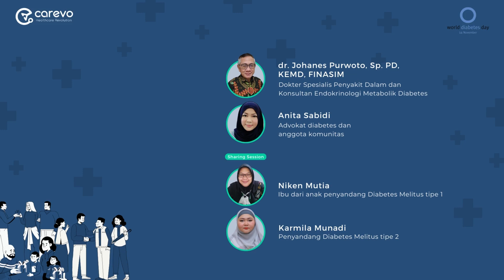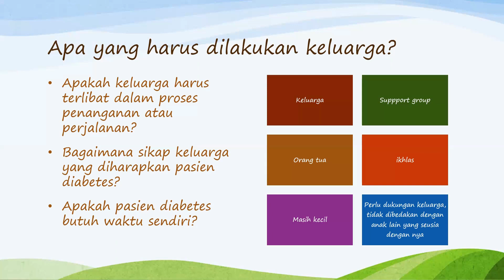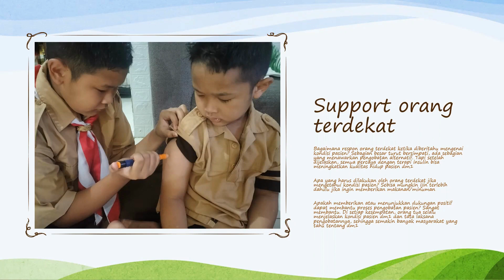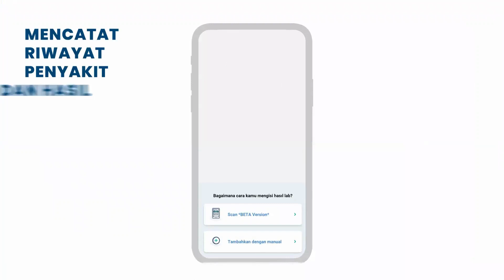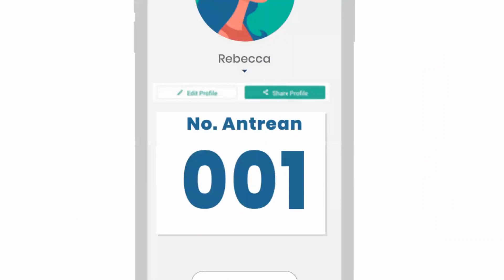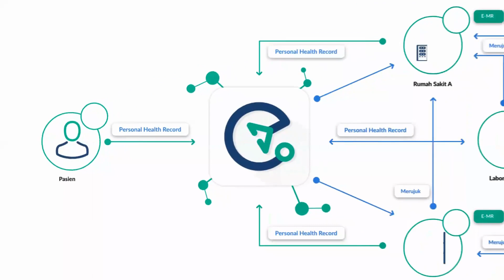Carevo PHR Talks: Teman, Keluarga, dan Diabetes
Halo Sobat Carevo!

Setelah belajar tentang diabetes dan pola hidup sehat di sesi Carevo PHR Talks "Diabtes dan Gaya Hidup Masa Kini" sekarang saatnya kita memahami lebih dalam tentang diabetes dari perspektif penyandang dan keluarga.

Di sesi kedua ini, kita akan membahas bagaimana perjalanan penyandang diabetes sejak terdiagnosa hingga pengobatan, kondisi dan respon diri, keluarga, teman juga kerabat terhadap diabetes, tujuan hidup penyandang diabetes hingga stigma masyarakat.

Yuk pasang reminder untuk ikutan Carevo PHR Talks dalam Road to World Diabetes Day. Kita akan sama-sama belajar tentang bagaimana gaya hidup kita bisa mempengaruhi kesehatan.

Topik pembahasan:
Kondisi dan perasaan yang dialami oleh pasien diabetes
Perawatan dan penanganan pasien diabetes
Dukungan keluarga dan orang terdekat untuk pasien diabetes
Manajemen diabetes yang baik

Jangan sampai terlewat sesinya ya!